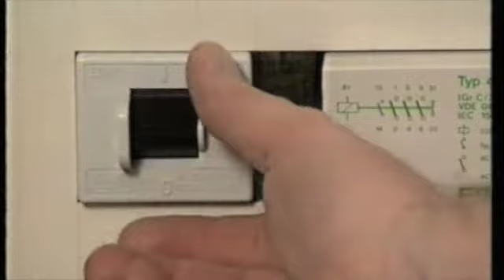Tapeten entfernen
Einführung für Maler